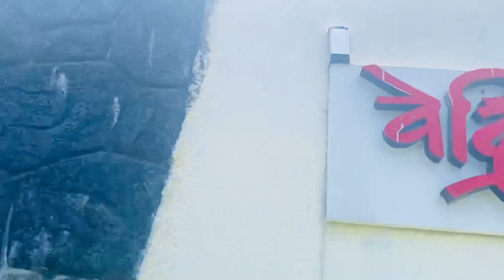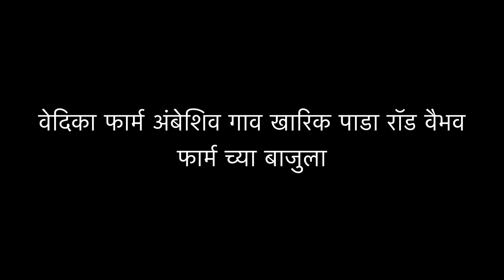वेदिका रिसॅाट |Atish Mhaskar Vlog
Tumhala ha Part Aawdla Te Nakki Sanga Comments Section Madhe.
MAJE PRIY MITRANO SUPPORTERS ❤️ PREM DAKHAVA YA VIDEO LA :)